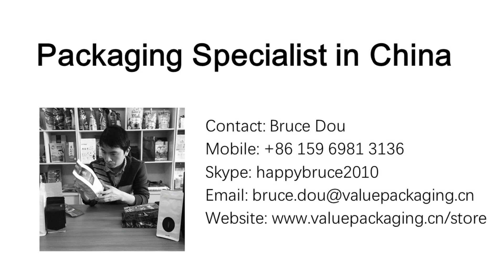TLPI20220319B65 Order 150ml juice pouch thickness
150ml juice pouch thickness